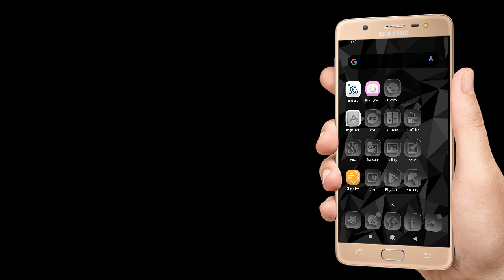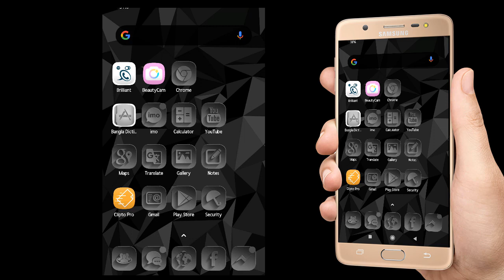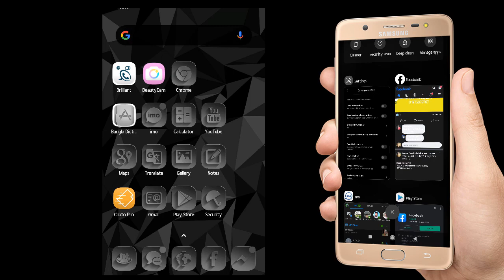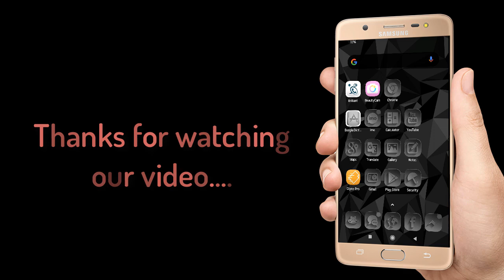ফেসবুক Official App এ ডার্ক মোড অন করে নিন | সম্পুর্ণ নতুন আপডেট | How to enable Facebook dark mode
Db Foundation Bangladesh
How to enable Facebook dark mode | Facebook official App